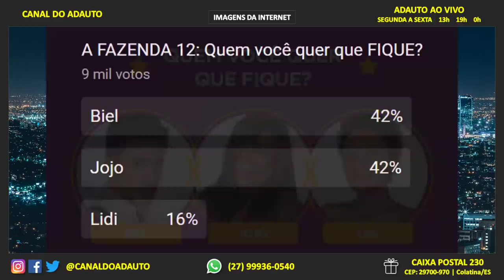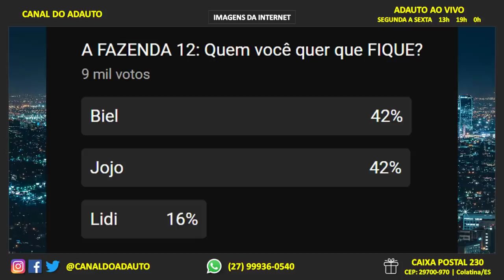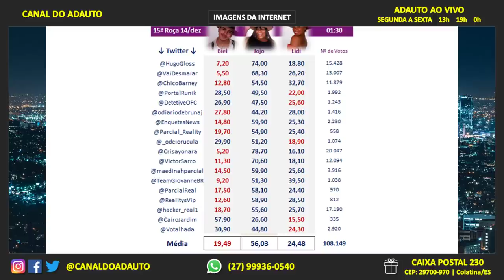A FAZENDA 2020: ENQUETES 15ª ROÇA: Biel, Jojo Todynho e Lidi Lisboa! Quem sai? Votação Roça 15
Biel, Jojo Todynho e Lidi Lisboa são os peões que compõem a décima quinta e penúltima roça de "A Fazenda 12"!
Veja o que dizem as principais enquetes da internet sobre qual será o décimo quinto peão eliminado de "A Fazenda 12".
A Grande Final desta edição de "A Fazenda" acontecerá na próxima quinta-feira, dia 17 de dezembro.

✅ Peça a sua 🟢AMOSTRA GRÁTIS🟢 do FAST SLIMMER no link abaixo!
⚠️ OPORTUNIDADE POR TEMPO LIMITADO ⚠️

📬 Envie presentes para o canal:
A/C: Adauto